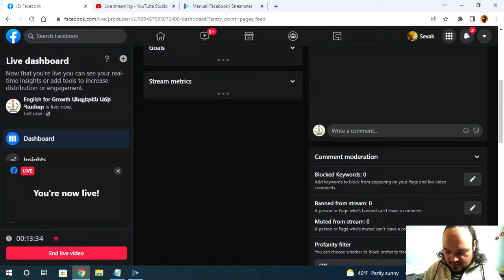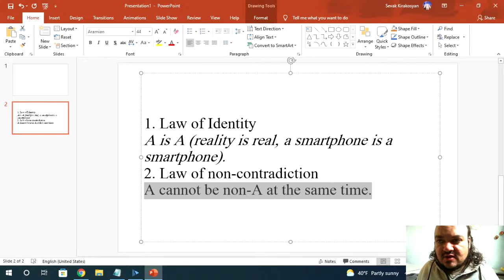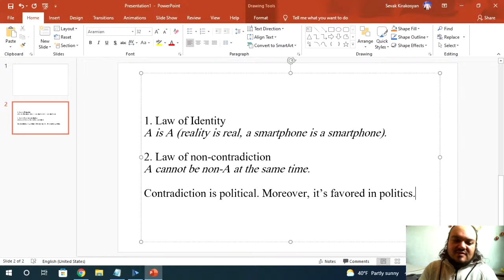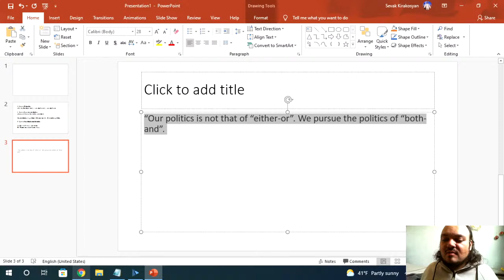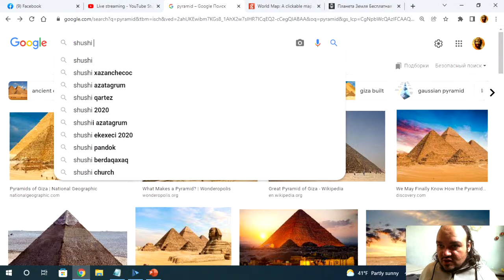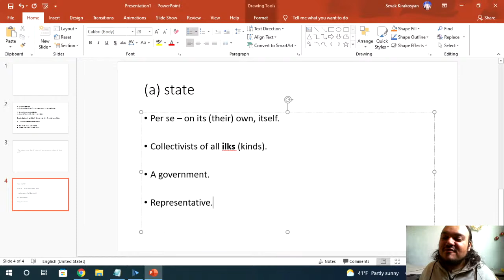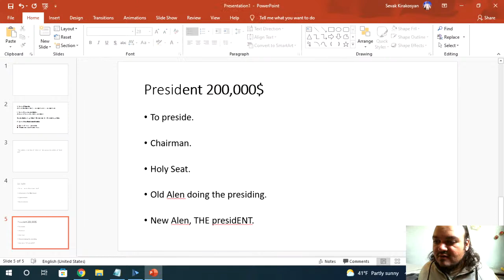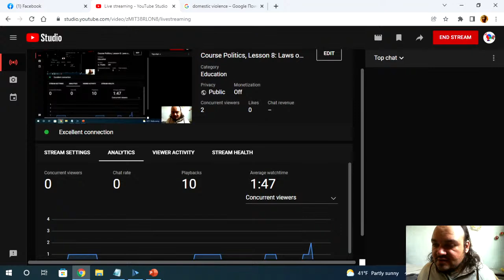Course Politics, Lesson 8: Laws of Logic & Political Structures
Our online course on politics continues, and we're going to talk about the three basic Laws of Logic & how they relate to politics and political structures (e.g. state, government, parliament, President of Parliament etc).